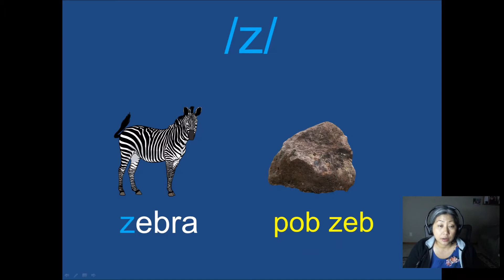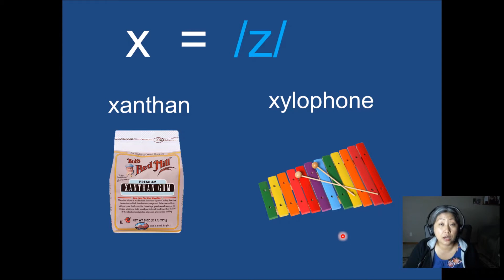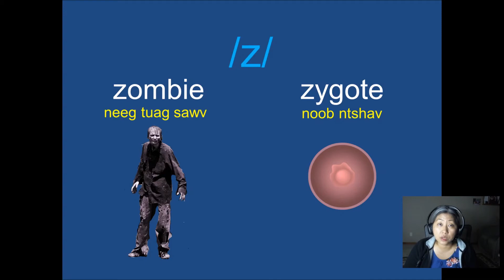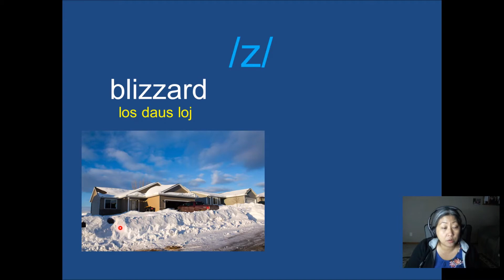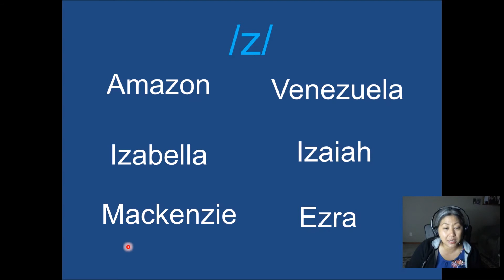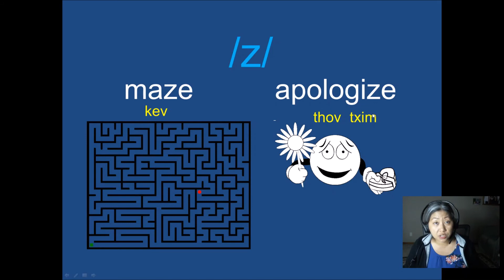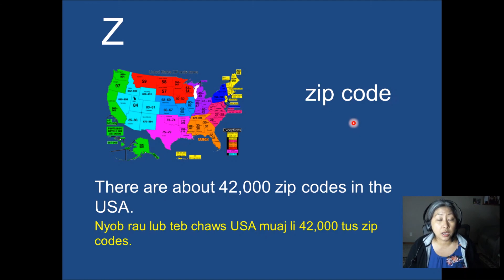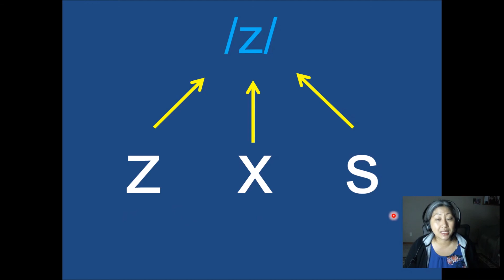Qhia Suab 29: Consonant Z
Daim video no qhia txog tus ntawv Z thiab nws lub suab

This educational video teaches the consonant S.  The video is spoken in both English and Hmong languages. Texts are also written in both languages. English is a very complex language so my video uses the Hmong language primarily as the language of instruction. Concepts and examples are explained and explored through the Hmong language.

My educational videos are targeted for beginning and advance learners. Texts are narrated to help learners see, hear, and understand English words.

Yog xav raws kuv qab thiab saib cov duab kuv thaij kuj muaj li nram qab no thiab.